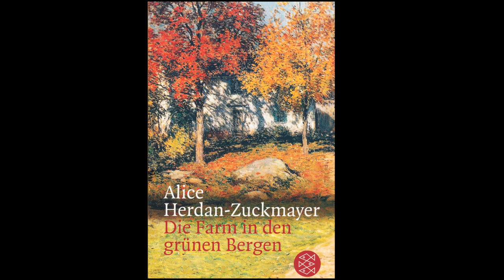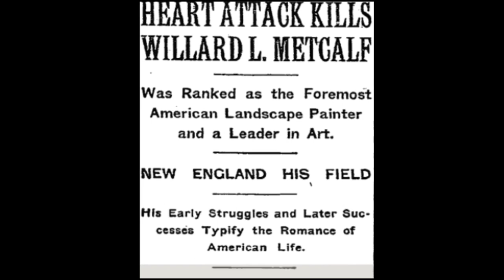Willard Leroy Metcalf (1858-1925) - An American landscape painter & one of the Ten American Painters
Willard Leroy Metcalf (July 1, 1858 – March 9, 1925) was an American painter born in Lowell, Massachusetts. He studied at the School of the Museum of Fine Arts, Boston, and later attended Académie Julian, Paris. After early figure-painting and illustration, he became prominent as a landscape painter. He was one of the Ten American Painters who in 1897 seceded from the Society of American Artists. For some years he was an instructor in the Women's Art School, Cooper Union, New York, and in the Art Students League, New York. In 1893 he became a member of the American Watercolor Society, New York. Generally associated with American Impressionism, he is also remembered for his New England landscapes and involvement with the Old Lyme Art Colony at Old Lyme, Connecticut and his influential years at the Cornish Art Colony.

Musics:
A Kiss For Amanda
DJ Williams